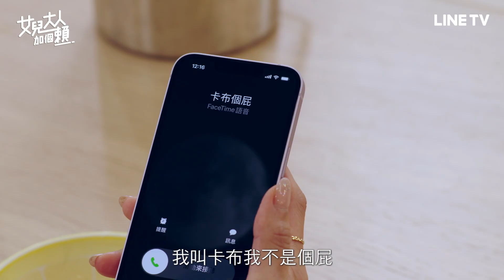【女兒大人加個賴】EP18預告：柯叔元為了和王宇婕「談胸說乳」還要扮成水電工| LINE TV 共享追劇生活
歡樂家庭喜劇《女兒大人加個賴》週一至週五24:00 全網首播 🔥

劇情簡介：
兩個不同單親家庭長大的女孩，從小就讀一樣的學校，長大後也進入同一個職場成為同事，兩人外表與個性天差地別，相鬥十幾年不厭倦。某一天，一個黑道老大突然出現在她們的生活中，聲稱是她們的父親，而兩人居然是同父異母的姐妹。